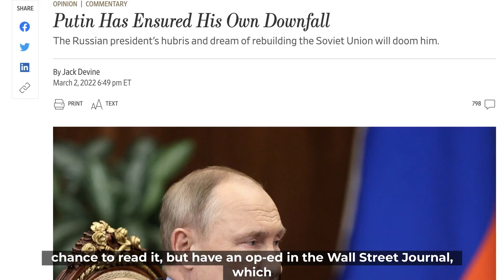Ukraine, Russia, Putin & war in Europe in 2022 l CIA Operations Director Jack Devine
The Russian invasion into Ukraine is unprecedented in modern times and something Europe has not seen since World War II. Tensions between the United States, NATO and Russia are at the highest levels in decades.

Host Fran Racioppi and legendary Cold Warrior, Former CIA Operations Director and Author Jack Devine "Jump In" to a conversation of Russia, Ukraine, Putin and land war in Europe in 2022.

Fran and Jack cover:
-Why Vladimir Putin and Russia want Ukraine back
-Putin's mental state and psychology
-The threat of nuclear war and the American red line
-What it will take to end this conflict
-How NATO and the United States are responding

Check out Jack's newest book Spymaster's Prism about Russian aggression, Putin and information warfare.

About Jack Devine:
Jack Devine spent 32 years in the Central Intelligence Agency serving as both the Acting Director and Associate Director of the CIA's global operations.

Devine joined the agency in 1967, after his wife gave him a book about the CIA and its role in U.S. national security. During his tenure, Jack led the Afghan Task Force where he covertly supported the Afghan mujahideen in their fight against the Soviet Union tipping the balance of power during the Cold War in favor of the United States. Jack also led the CIA's Counter Narcotics Center and the Latin America Division where he led the effort in the war against international drug kingpins like Pablo Escobar.

Jack has made and changed history in every corner of the world. He is currently the President of The Arkin Group, where he provides boutique consulting on international intelligence and investigative services. He is a member of The Council on Foreign Relations and is seen regularly on all major new networks and publications.

Jack recently released his second book, Spymaster's Prism, where he provides his in-depth analysis of intelligence, counter-intelligence and covert action activities between Russia and the United States.